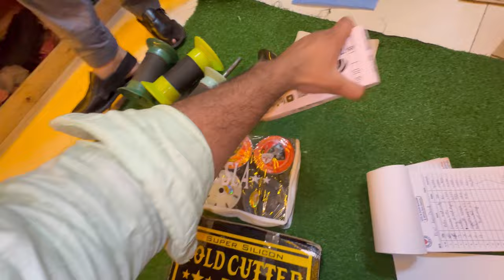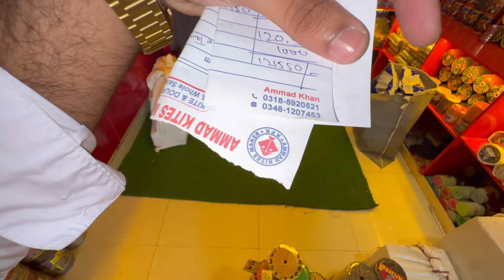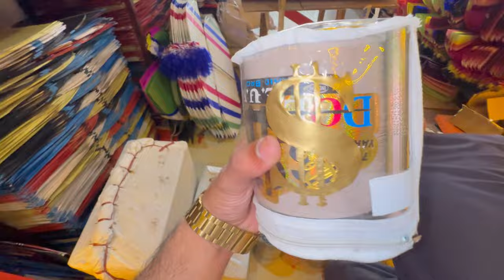Shok ka Koi moul nhi😳Customer nay apny shok ky liya itna sara chemical stock ly liya😱cost-1.5 lack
ORDER BOOKING NUMBER FOR OUT OF COUNTRY
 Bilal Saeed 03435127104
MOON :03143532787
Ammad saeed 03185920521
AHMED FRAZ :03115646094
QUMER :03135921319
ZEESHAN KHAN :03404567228